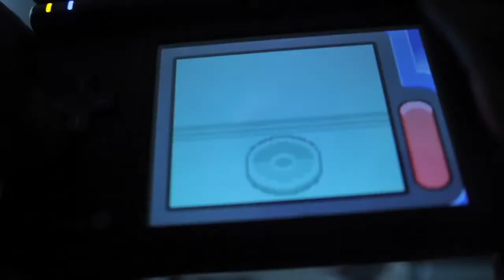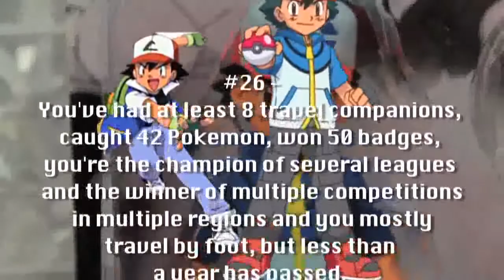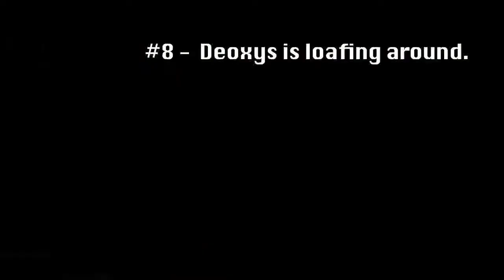Top 50 Pokémon First World Problems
Top 50 Pokemon First World Problems Contdown as experienced by Pokemon Trainers, the list is in no particular order and celebrates Pokemon Black and White | What did I miss?
Channel:

Written  Directed by Chris Sanders
Inspired by ...

Rest assured I am a HUGE Pokemon fan and these are problems that have plagued me throughout the generations from Kanto to Unova.
Creator Thoughts:
With Pokemon Black and White 2 Coming out I had to do something.
Pokemon is really my favorite video game.
Pokemon Black and White is coming soon and i cant wait!
Pokemon!